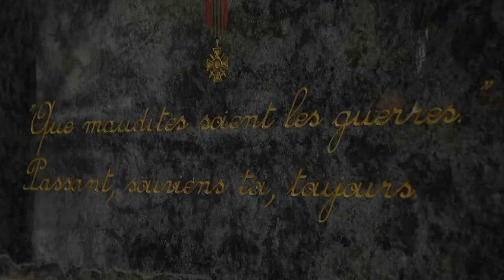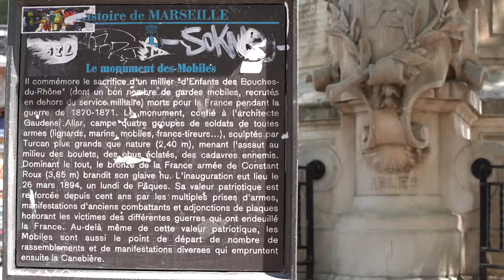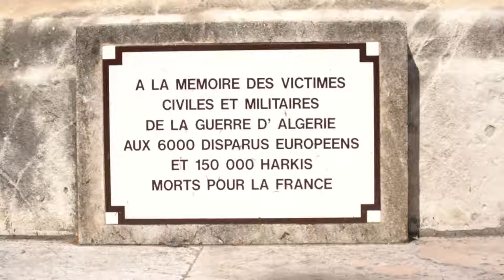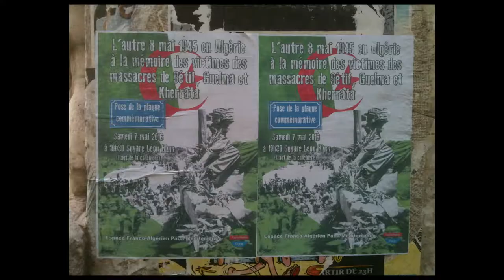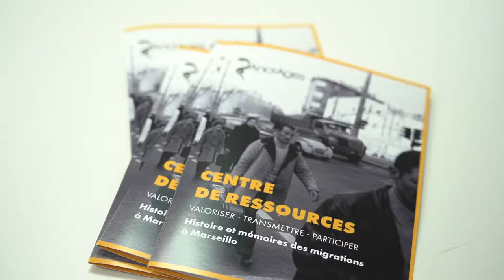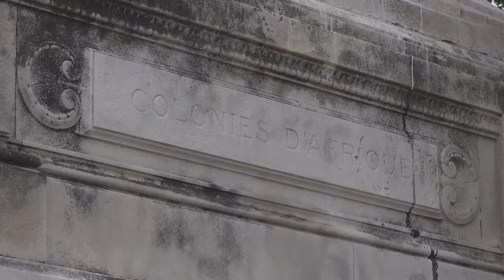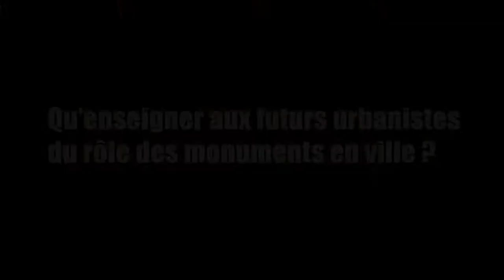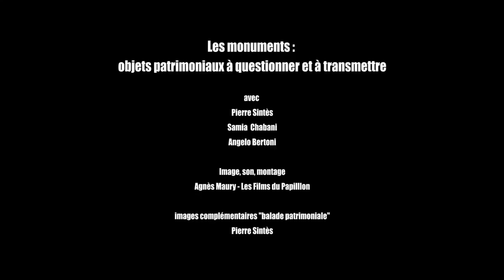Les monuments. Objets patrimoniaux à questionner et à transmettre | Lieux de coexistences, RMT 2021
Une séquence dirigée par Pierre Sintès, maître de conférences HDR en géographie (TELEMMe, AMU-CNRS), avec la participation d’Angelo Bertoni, maître de conférences HDR en urbanisme (TELEMMe, AMU-CNRS), et de Samia Chabani, directrice de l’association Ancrages.

Réalisation : Agnès Maury | Les Films du Papillon

Les monuments sont des objets qui modèlent l’espace public des villes de Méditerranée autant qu’ils influent sur leurs usages. Le discours qu’ils portent renvoie au passé et ils permettent ainsi d’ausculter la construction d’une mémoire sociale et politique toujours sélective. À partir d’exemples marseillais, cette séquence permet de montrer comment les monuments sont devenus les lieux de nouveaux débats dont la restitution de la complexité est un enjeu de première importance tant pour les acteurs associatifs que pour les enseignants.

Séquence Lieux de coexistence
Trois entretiens dans la cité

Né d’une collaboration entre une historienne et un géographe, ce projet se compose de trois séquences filmées qui explorent le thème des coexistences à partir d’un lieu de la ville – un monument, un lycée et un espace public –, conçus à la fois comme théâtre et comme élément moteur de la cohabitation urbaine. Les films associent l’approche de chercheurs en géographie, en urbanisme et en histoire moderne à celle d’artistes, enseignants du secondaire et membres du milieu associatif. Croiser différents regards sur le lieu “cohabité” permet de restituer la pluralité des enjeux de la coexistence, et de l’appréhender dans ses multiples facettes.